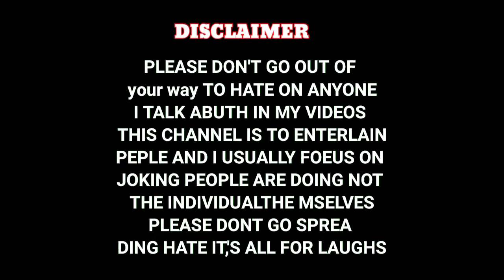SRISH roast . lol 🤣. instagram. Queen 😂.